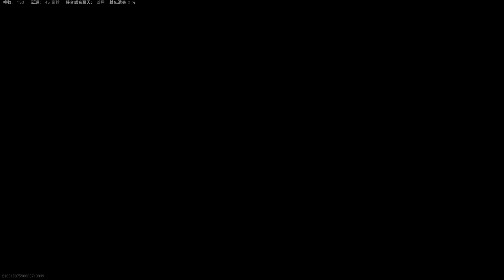Warzone Kingslayer World Record 77 Kills